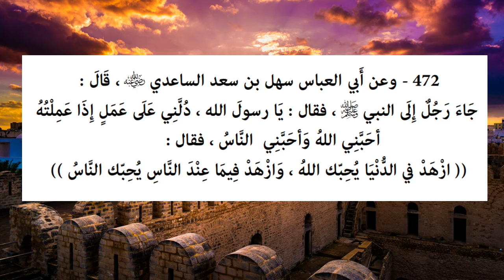Riyāḍ us-Ṣāliḥīn - Hadith 472 - An act through which Allah will love me and people will love me